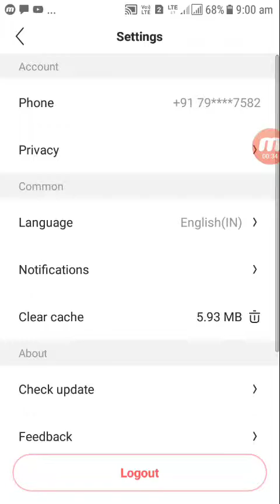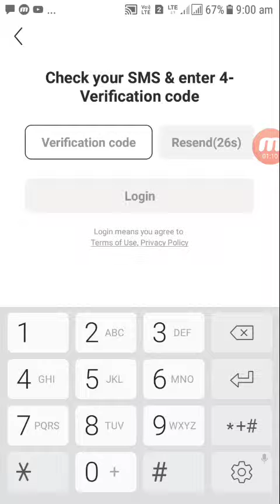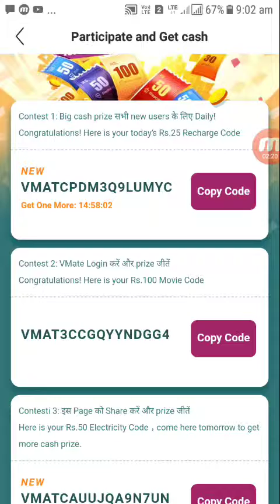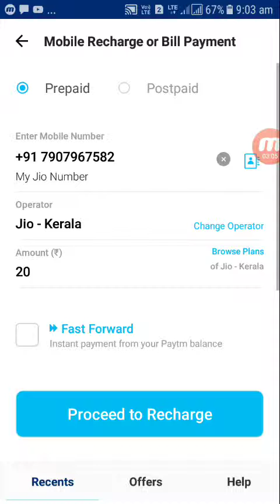Malayalam latest 100% paytm recharge, movie ticket , electricity bill offers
Offer duration:12th Dec. - 19th Dec.